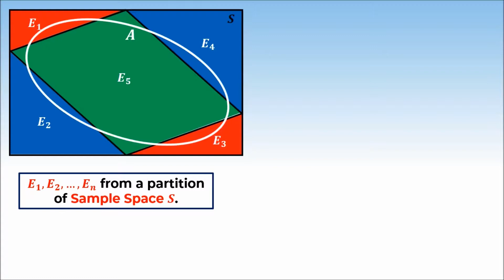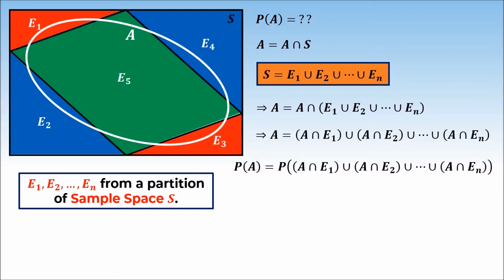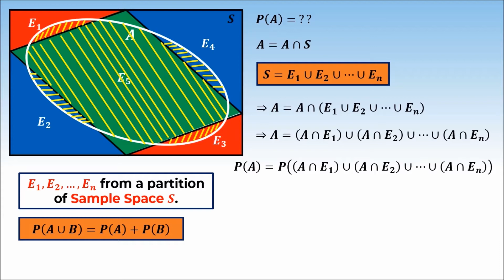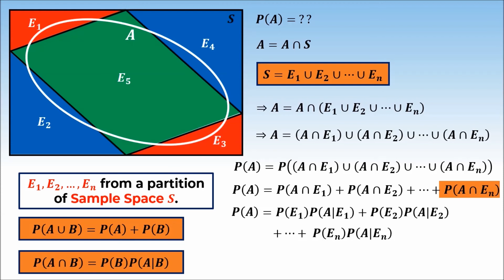2. 12M13.4 CV2 Theorem of Total Probability